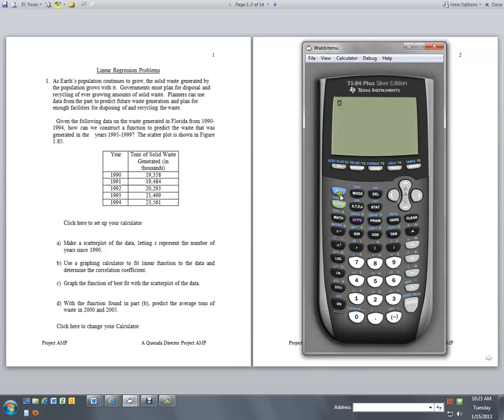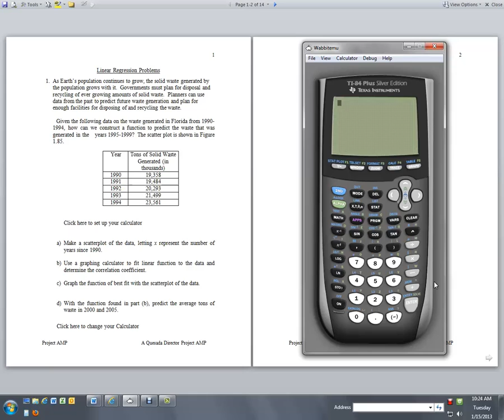Setting up TI84 for STAT plot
This will show you how to set up the viewing window to plot stat data.